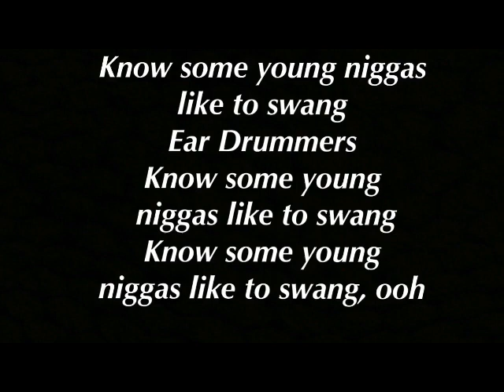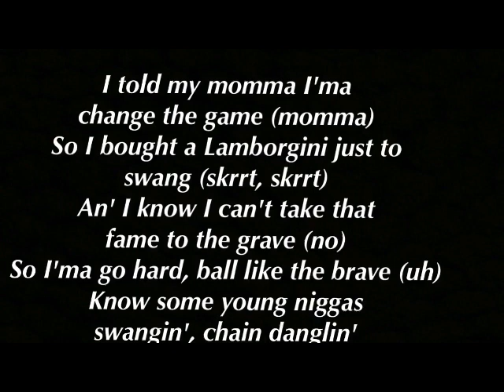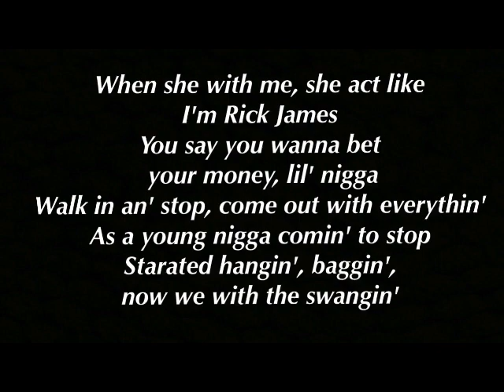Rae Sremmurd Feat. Migos "Swang Remix" Lyrics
Rae Sremmurd Feat. Migos "Swang Remix"
Lyrics